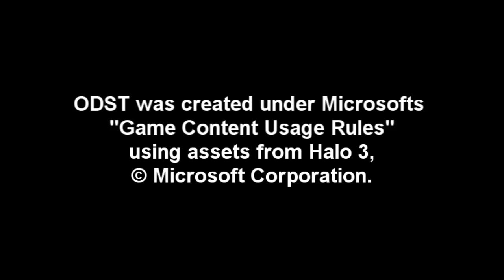ODST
For lack of a better title

Song is "Adventurous Journey" by "wolf-tech"

Just an Idea I had, also, proof of my new capture card
also my first movie to hopefully have the "HQ" option
was gonna make it into a trailer of sorts but i figure I had enough trailers
EDIT: a few of my friends have been telling me it doesn't make sense.
Does art have to make sense? :P